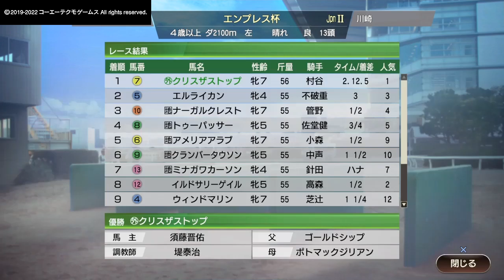［Winning Post 9 2022］エンプレス杯（JpnⅡ）